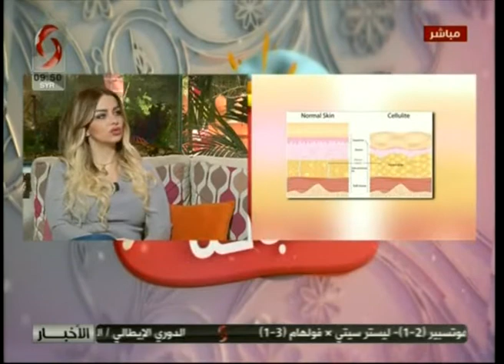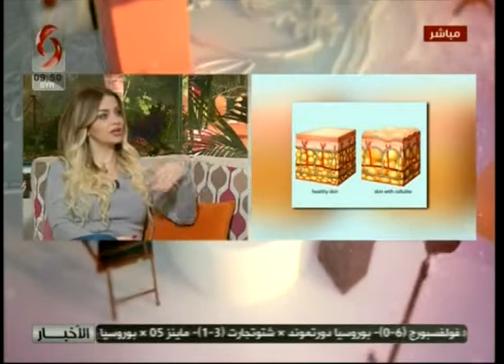صباحنا غير | إيفانا اليوسف - ماجستير في علوم الغذاء